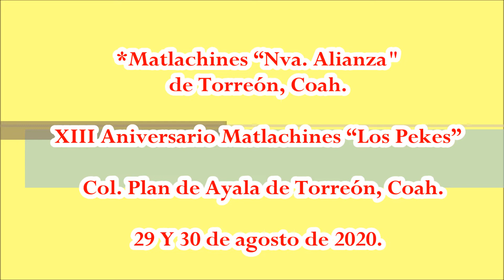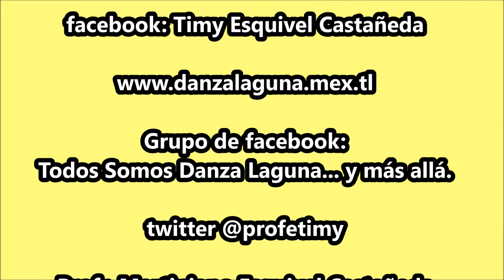Matlachines "Nva. Alianza" de Torreón, Coah. con "Los Pekes"